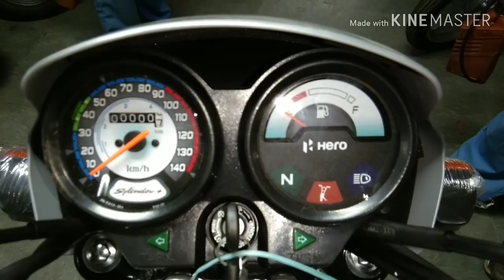Hero Splendor Plus i3S and IBS ll 2019 Update ll New Changes & Full Review [Hindi]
New Hero Splendor Plus with new change and Update
and safer bike Full Review in Hindi